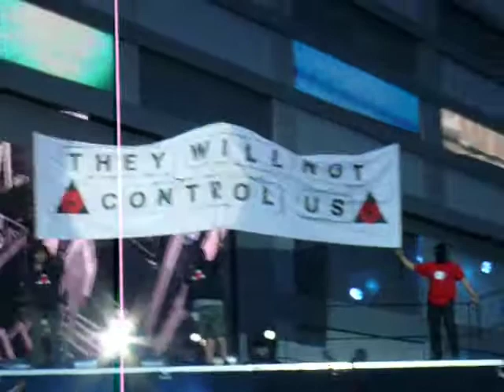Muse stade de France 12 juin 2010 INTRO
L'arrivée sur scène du groupe